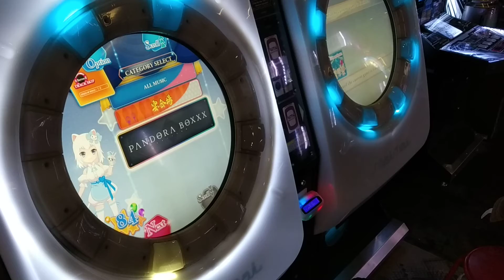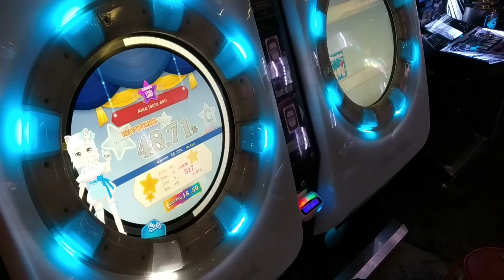[MaiMai FINALE] Dokuru *Alea jacta est!* PB Master *10 LIFES* (How Far Can I Go? どこまででたね？)